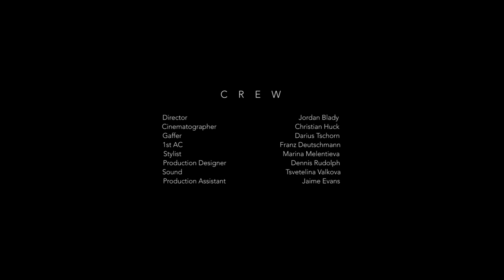A polysexual love triangle in Berlin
Los Angeles-based director Jordan Blady, known for his videos for the likes of Microsoft and Spotify, talks about his short film, Syllables:

“In terms of narrative, I am most fascinated by characters that know what they want, try to do something about it, but ultimately do not change. To me this is more true to life. I am interested in the loop, in the lack of change, and how a character will often repeat themselves—especially in cases where they have learned something in the process.”